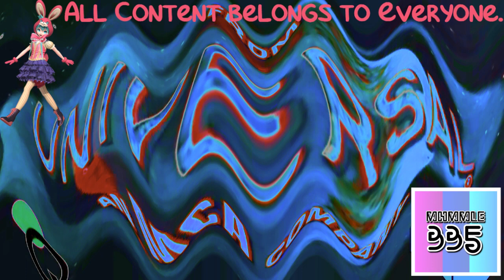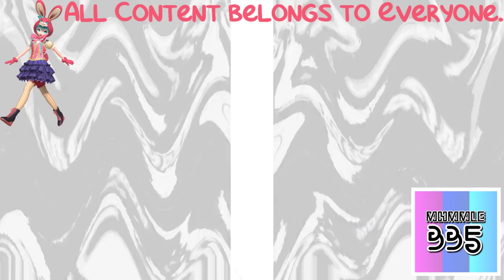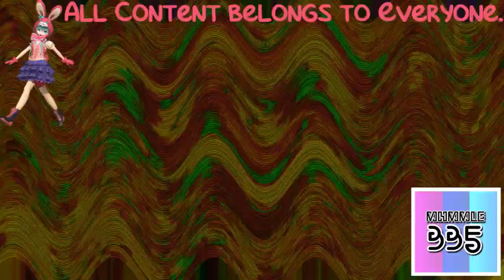(REQUESTED) Universal Television (1984) Render Pack Collection in Crying Squared